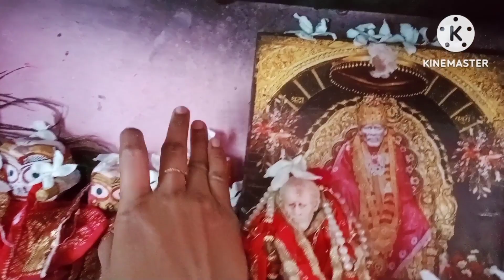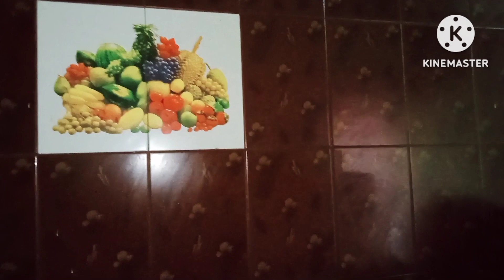Thursday saibaba ke Puja dekhia aur app ke din subh banaia.